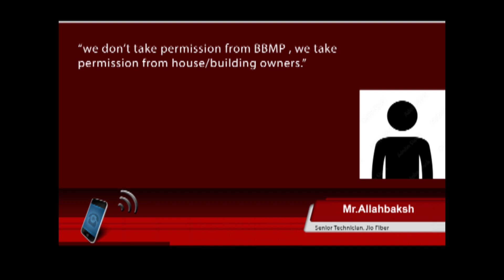The tangled cables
Optical Fiber Cables pose threat to commuters , pedestrians in Bengaluru . Tangled cables and wires not only spoil the visual appeals of the city but also pose a huge risk to its pedestrians.Our reporter from citycast , Aastha Khade brings you more.